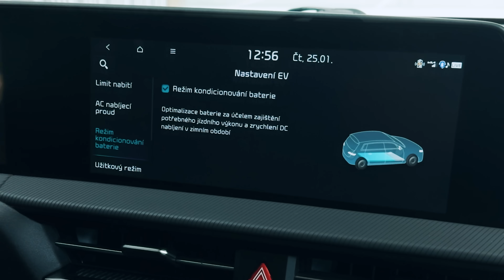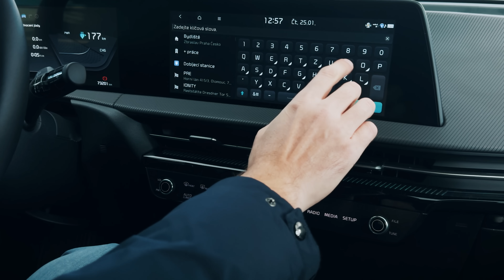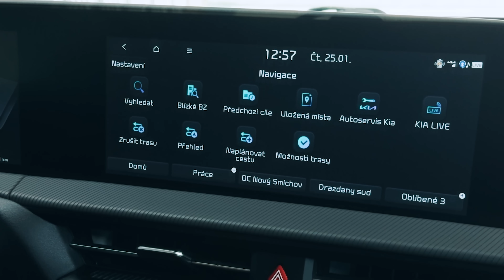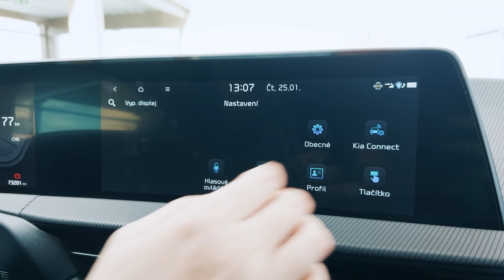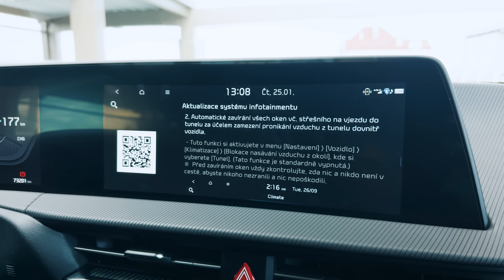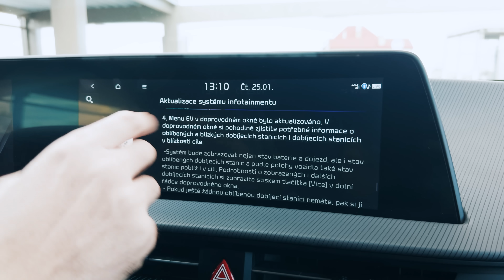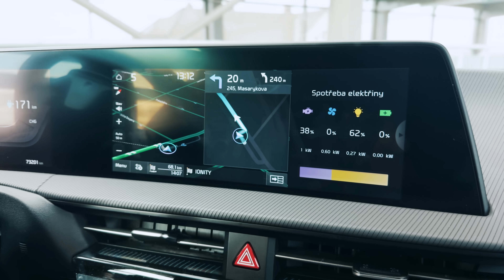Videoblog - velký zimní update Kia a moje zklamání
Každá automobilka má nějaké software updaty. Někdo je umí přenášet "vzduchem", jiný požaduje návštěvu servisu. Já osobně vnímám několik docela palčivých bodů, které bych chtěl na svém autě změnit. Vše samozřejmě se dá lehce naprogramovat.
Těším se na nový update skoro jako malý kluk. Kia ví o mnoha problémech.
Výsledek velkého zimního update? Ve videu...

Díky Edovi za pomoc při natáčení...